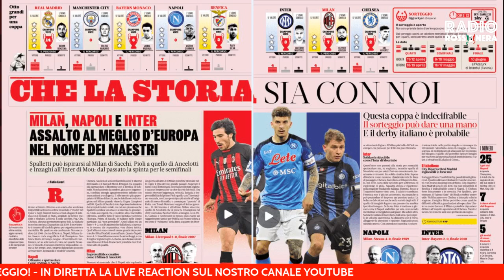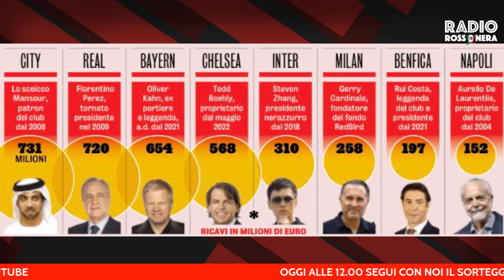TENSIONE MASSIMA! A UDINE DUE NOVITÀ | Mattino Milan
A poche ore dal sorteggio di championsleague sale la tensione!
Alla vigilia di udinesemilan invece ci sono un paio di cambi in vista tra i titolari del milan per la trasferta in Friuli